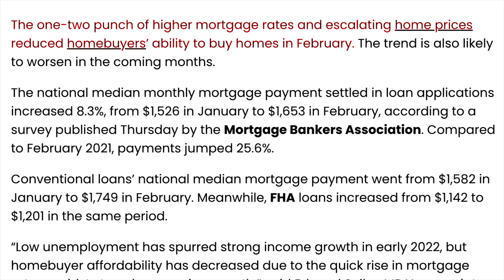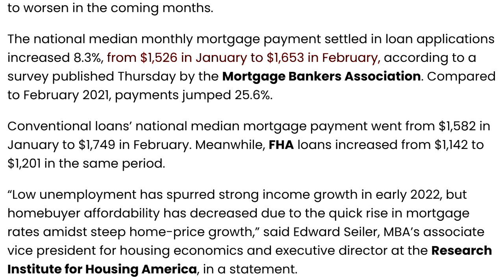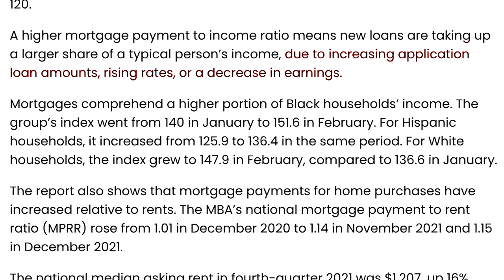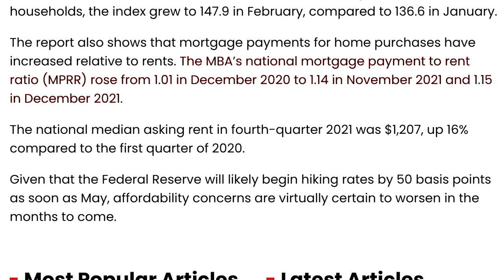Its Over! Homebuyers are SCREWED | Housing Market Update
The housing market is getting tough. Homebuyers are running out of money and can't afford homes., but why is this happening. We go over some big details being missed before a housing market crash happens.